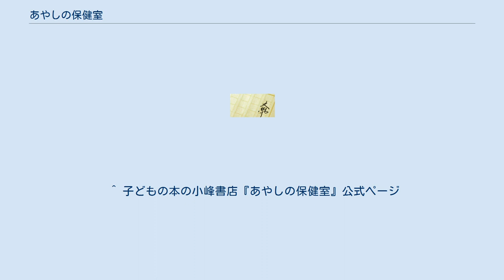あやしの保健室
『あやしの保健室』は、染谷果子による日本の児童文学作品。
挿絵はHIZGIが担当。
2016年9月22日に第1巻『あなたの心、くださいまし』という副題で小峰書店から出版された。
 異界から人間界の小学校に保健室の養護教諭として赴任してきた女性教諭が、学校生活において生徒が抱えている様々な悩みや問題を「特製アイテム」を使用し、解決していく物語。
 登場人物の生徒の心情、悩み、思春期など、子供の心理行動が緻密に表現されており、また、直接的には述べられていないが、子供の読者に対して「道具に頼り過ぎてはいけない」、「ありのままの自分を大事にする」ことを暗に教訓するような物語の構成になっている。
 異界の住人・奇野妖乃は、子どもたちの「やわらかな心」を入手することを目的に人間界の小学校に「ホケンシツのヌシ（保健室の主）」である「ヨウゴキョウユ（養護教諭）」として赴任することになった。
異界の住人たちからは、人間界に行く餞別として、「目に見えないものに形を与える」ありとあらゆる霊力の高い「特別なアイテム」の材料を与えられる。
そしてそれらの荷物をまとめて人間界の小学校に養護教諭として赴任し、まもなく最初の依頼者が自身のいる保健室に相談に訪れる。
 その依頼者は六年一組の生徒・西田花菜であった。
彼女は左の手の平にフジツボのような跡があり、それを妖乃は人を妬むと体内に生じる物質「ネタミン」が溜まって浮き彫りになった「ネタミノフジツボ」であると診断する。
花菜はそれに心当たりがあり、親友で幼馴染の青山華がダンスが得意で花菜自身も一緒にするほど仲が良かったが、華の才能と、彼女を慕うダンスクラブのメンバーからの人望に羨ましく思い、花菜本人も気づかないうちに華を妬むようになり、その度に左手の拳を握り爪を立てることを繰り返していき、それが「ネタミノフジツボ」になった原因であると考察していた。
 このままでは全身に「ネタミノフジツボ」が張り付いて「ネタミノカタマリ」なってしまうと宣告される花菜は、妖乃に「妬む気持ちを、その分ダンスの練習に発散すればいい」とアドバイスされたうえで、処方として1人1回きりの条件付きの薬である、純白の美しさとプライドを持つ白バラの蕾から 精製した「抗ネタミンシロップ」を飲まされるが、同時にまた妬むとリバウンドを起こしてしまうと忠告され、保健室を後にする。
 その不安は案の定、現実となり、また華を妬んでしまった花菜は保健室に回帰して、妖乃に「抗ネタミンシロップ」を再び求めるも、「1度きり」という約束で拒否されてしまう。
職員室に用があると保健室を後にした妖乃に見切りをつけて「抗ネタミンシロップ」を勝手に再服用してしまう。
その結果、「ネタミノカタマリ」の渦に飲み込まれそうになるも、自ら振り切って、妖乃に救出される。
その上で「白バラはプライドが高いゆえに、清めを無駄にされるのを嫌う。2度目の清めは徹底的で、そうなるとなぜか心が穢れのために逃げ道を作る」として「人の心」を説かれる。
そして、「ネタミノカタマリ」を完全に放出した花菜の「ネタミゴコロ」から生まれたニワトリ・コッコチャンが誕生し、「空を飛ぼうとしても無駄な努力」を見た花菜は、妖乃に諭されて「ダンスが上手くなりたい」という願望の火種と共にコッコチャンを託し、妖乃から「ネタミノフジツボ」の穴の後をふさぐために「ナイナイバンソウコウ」を貼られて保健室を後にした。
翌日、いつものようにダンスの練習に来るも、花菜は華に「もうダンスはやらない」ということを示唆し、「ダンスが上手くなりたい」という努力も、華に対する妬みも、もう何もないことを語るところで一幕降りる。
 ^ a b 初出：『あやしの保健室』1巻 『あなたの心、くださいまし』5ページ 『もくじ』より。
 ^ a b 『あやしの保健室』1巻 『あなたの心、くださいまし』3ページ 4-5行目より。
 ^ a b 『あやしの保健室』1巻 『あなたの心、くださいまし』3ページ 1行目より。
 ^ 『あやしの保健室』1巻 『あなたの心、くださいまし』2ページ 13行目より。
 ^ 『あやしの保健室』1巻 『あなたの心、くださいまし』2-3ページより。
 ^ 子どもの本の小峰書店『あやしの保健室』公式ページ